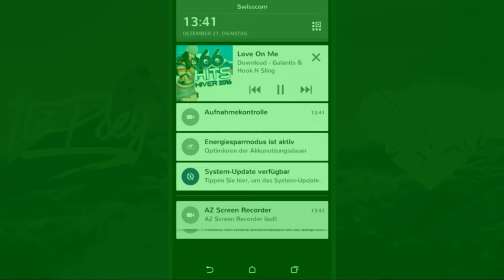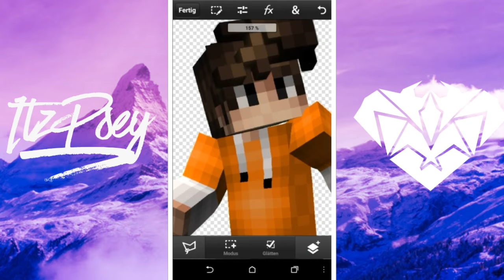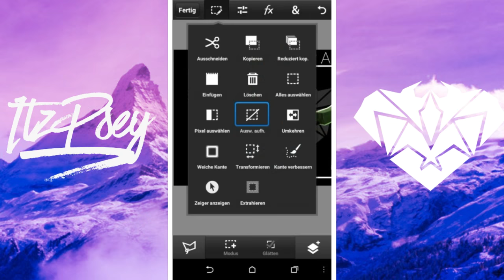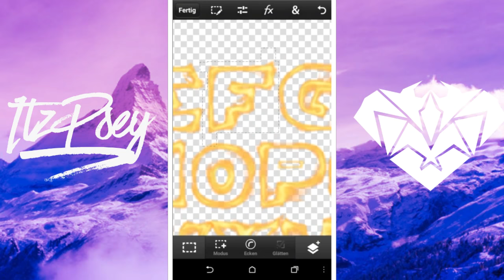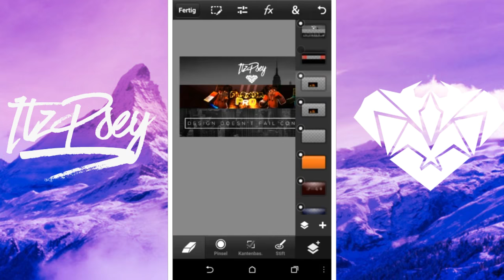[ SPEEDART ] | [#3] | FlamerPro - Banner | ItzPsey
⬇Next GFX is for⬇
👤➢ AurofyArtz (MC Wallpaper)
👤➢ Ender Designs (MC Banner)
👤➢ TheMuteGamer (MC Banner)

-CLOSED-

•Q&A•
Q: Can u make me GFX?
A: Ya fill out my form
Right up there
Q: Why is it closed? :(
A: CUZ IN A HUMAN TOO
and i cant make like 100 orders so yea
Q: Wanna Collab/Dual/Duel?
A: Ya sure! Add me on
Hangouts/Skype and we will
Talk bout it! (Scroll down to see
How to contact meh)
You have more questions?
Ask me in da comments down
bellow!

  🍪🍪COOKIEEEEEE🍪🍪

👥 ⬇___/Credits\___⬇ 👥

➢Outro: ME again

➢Minecraft Intro:
in progress

⬇___/Goals\___⬇

50 ✔

100 ✔

150 ✔

200 ✔

300 ✔

400 ✔

500 ✔

600 ✔

700 ❌

800 ❌

900 ❌

1'000 ❌

[Very unactive]

MCPE gamertag👤
➢ ItzPsey

S
  K
    Y
      P
        E

H
  A
     N
        G
           O
              U
                 T
                   S
      ➢ ItzPsey 👤

E
  M
     A
        I
          L

END OF THE DESCCCC